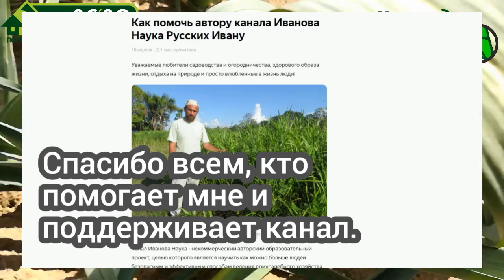ПОДКОРМИТЕ так ЛУК ПОРЕЙ и получите большой урожай вкусного и полезного лука с отличным хранением.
Лук-порей - это вкусный и полезный овощ, который, К сожалению, ещё мало выращивается нашими огородниками. но на него надо обязательно обратить самое пристальное внимание. чаще всего лук-порей высаживают рассадой для получения большого урожая осенью, когда стебель лука становится максимально толстым, длинным, сочным.
агротехника лука-порея очень простая, рассада высаживается в гряды, лук защищается от луковой или парейной мухи, от гнилей, от переноспароза точно так же, как и репчатый лук. Правда, чтобы урожай лука был большим, его ещё надо будет окучить, но это немного позже.
в этом же видео я покажу, как сделать очень хорошую подкормку в августе, которая будет способствовать укреплению лука, его сопротивляемости болезням, благодаря чему урожай увеличится и улучшится его лёжкость.